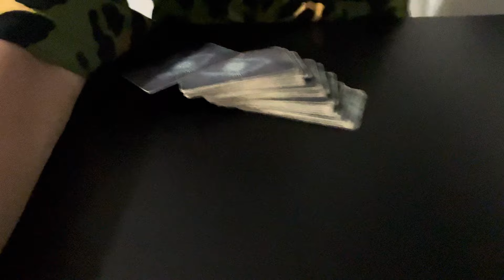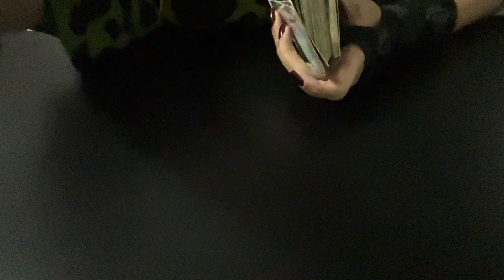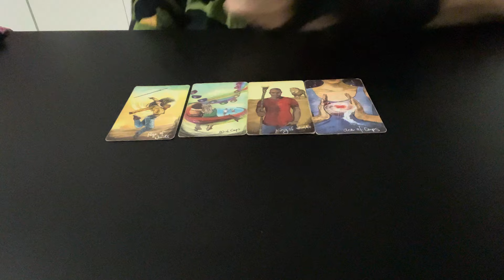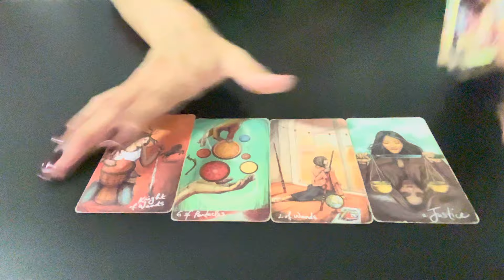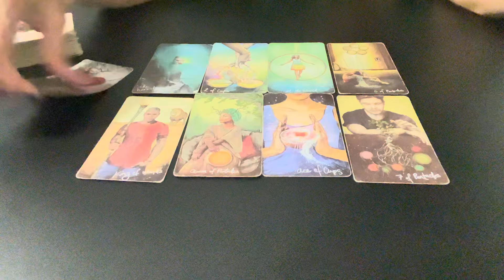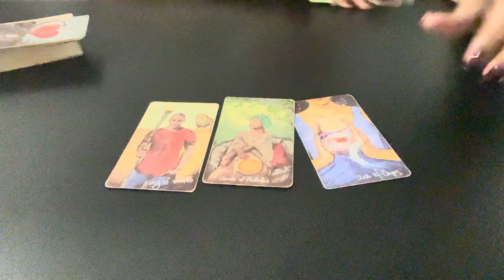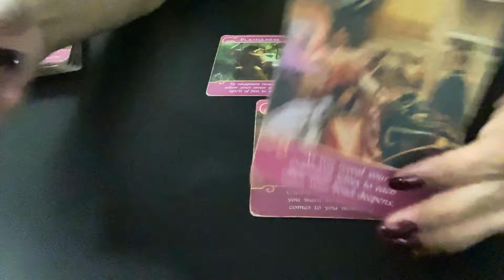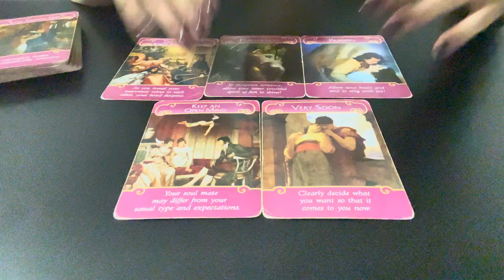🥰 AFRA & MERT - COMO ESTA O ROMANCE?